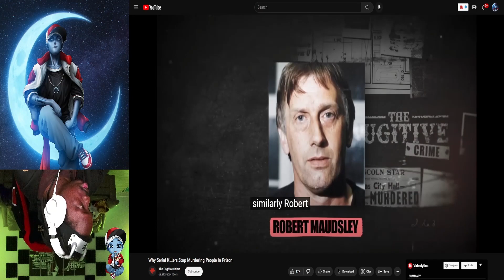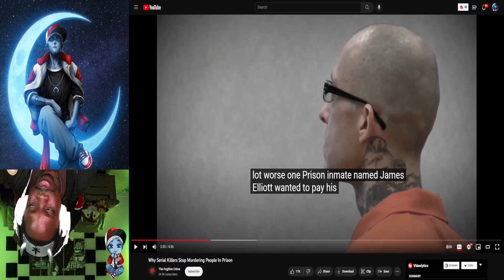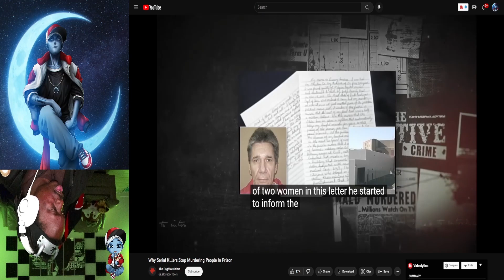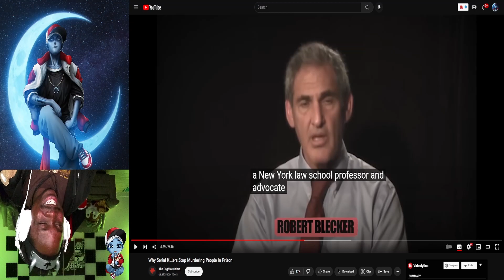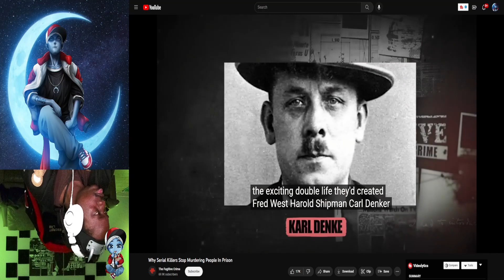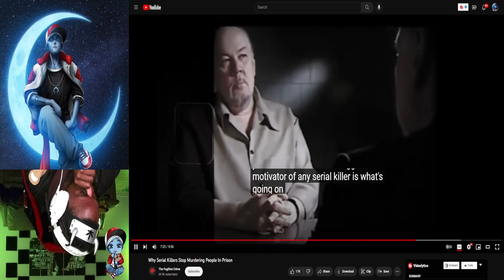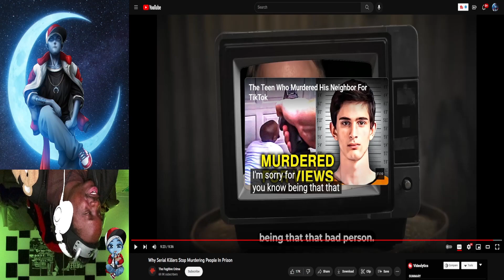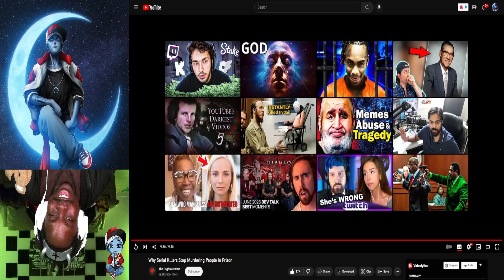PaperSin Presents | Serial Killers and Prison by The Fugitive Crime | A PaperSin Reaction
So... I only got 1 and 1/2 of my predictions right lol. HOWEVER! I learned a lot.